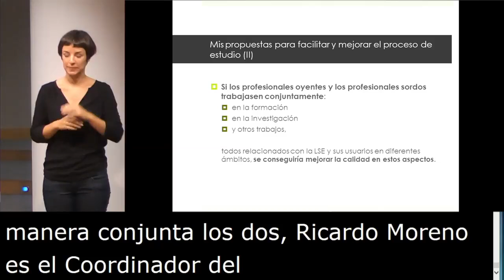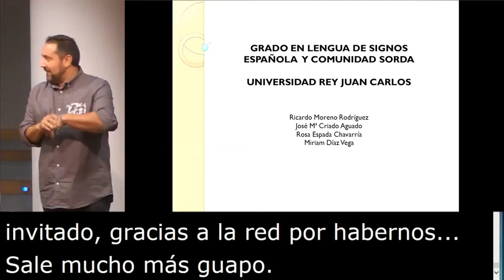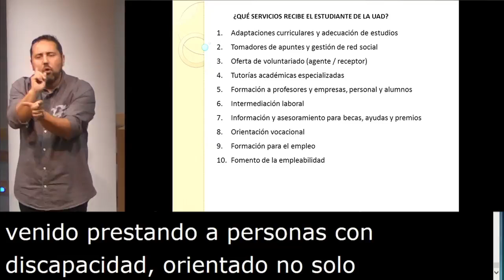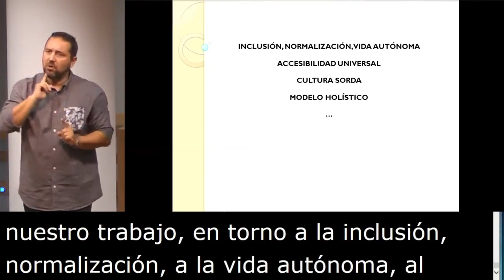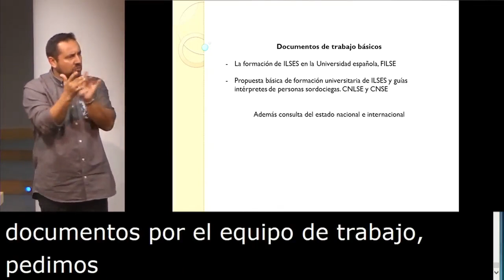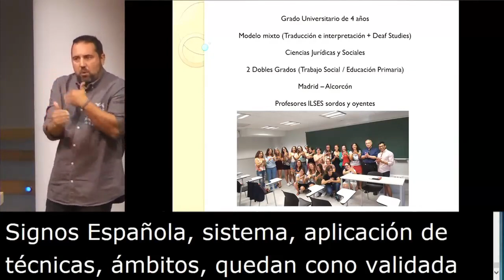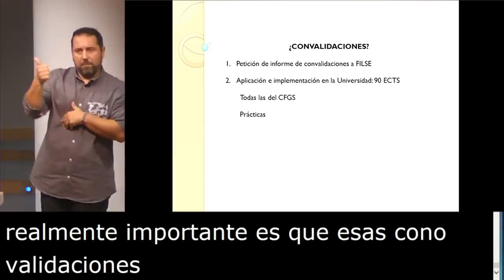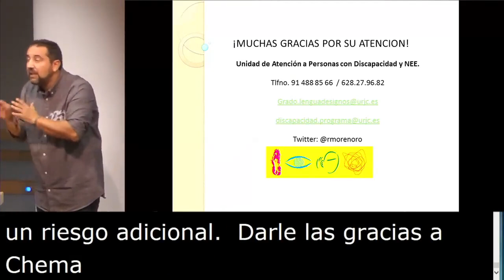8. Implantación del Grado en LSE y Comunidad Sorda en la URJC: proyecto de desarrollo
Comunicación "Implantación del Grado en LSE y Comunidad Sorda en la URJC: proyecto de desarrollo" con Ricardo Moreno Rodríguez y José María Criado Aguado (Universidad Rey Juan Carlos), y que presenta Elena Peñafiel Sanz, Directora del Gabinete de la Secretaría General de Universidades, del Ministerio de Educación, Cultura y Deporte.